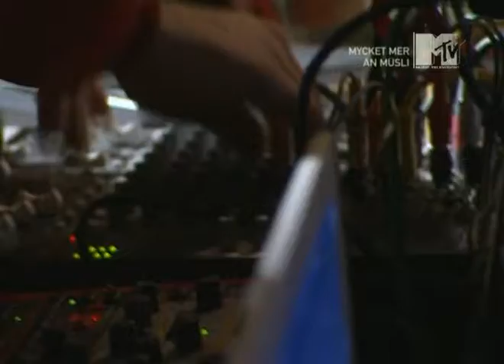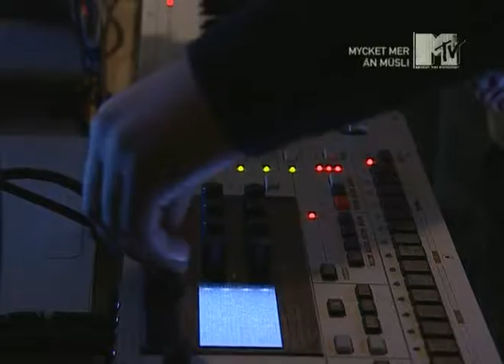Slagsmålsklubben - Sponsored by destiny (live från "Mycket mer än müsli 2007-04-11)